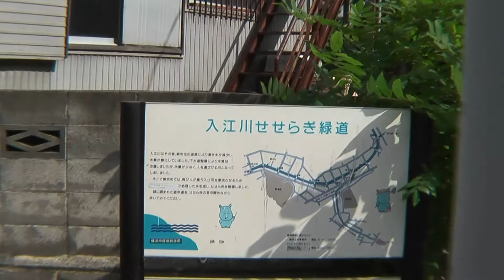てくてくTV 歩いて歩いてなんじゃらほいその46菊名大口編 後半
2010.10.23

　歩いて歩いてなんじゃらほい

その46菊名大口編

　ミュージシャン　宇津雄一

　　音楽活動と同時　北海道日本ハムファイターズ2軍の試合実況を

　解説のパートナー

林直樹で　音楽の話　野球の話

　　色々　聞いてみましょう　！！

　てくてくTVの事情で

　菊名駅から大口駅まで　てくてく

　　　その後は　商店に焦点！　大口駅ステーキハウス　ガウシャへ

片岡永子、石井ちゃん参加